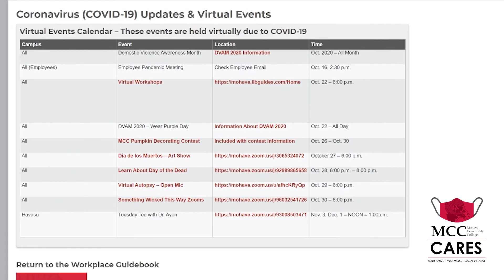President Klippenstein's Message to Students 10-16-20